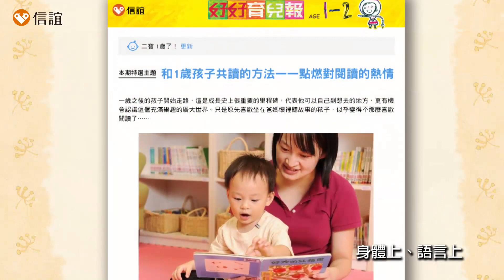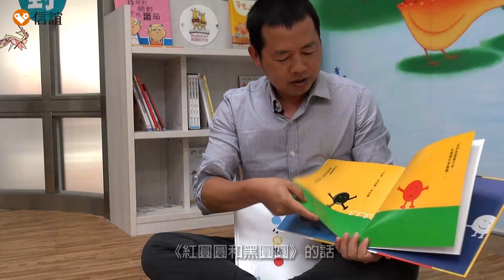【Bookstart】與寶貝的親子共讀時光－許文正爸爸篇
住在金門的許文正爸爸分享，他從兩個孩子還是小嬰兒的時候，就開始說故事給他們聽、一起玩許多有趣的親子遊戲，《抱抱》、《親愛的動物園》、《紅圓圓和黑圓圓》 都是他們平常最愛共讀的繪本喔！快來看看他怎麼與孩子們說這些好聽的故事。

信誼基金會於 2005年正式成為英國 Bookstart 協會在台灣的代表機構，從 2006 年啟動「閱讀起步走」嬰幼兒閱讀運動至今走過了十二個年頭，已經送出超過 20 萬個閱讀禮袋，讓更多孩子和書有了美好的第一次接觸，也擁有與書香伴的童年。

❤ 信誼Bookstart～邀您為寶寶說一個愛的故事！